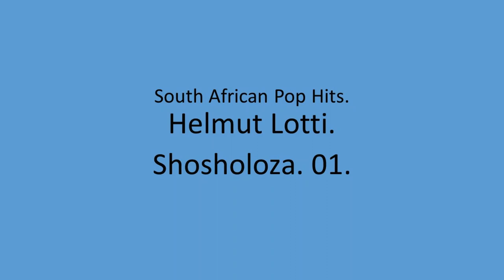Helmut Lotti - Shosholoza. 01.